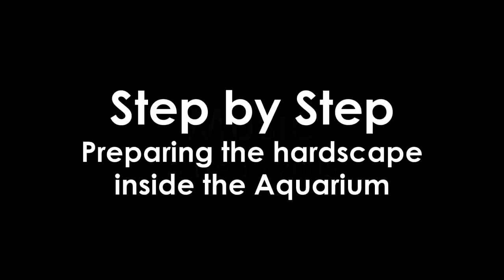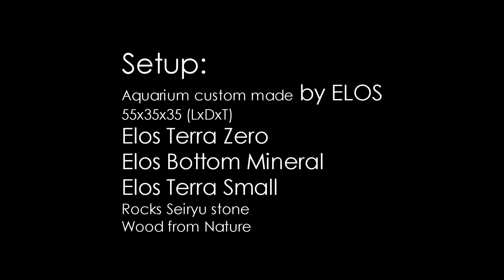One step closer - Step by step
Preparing the hardscape inside the Aquarium